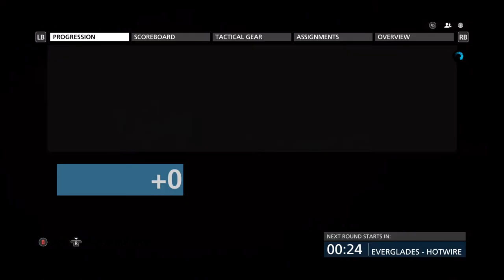The Best Mode I Ever Played - Battlefield Hardline Hotwire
Decided to hop on Hardline and play, what is in my opinion, the best mode in Hardline. Tons of action, and chances to hit clips are the main game in Hotwire. Hope you enjoyed the gameplay!
btw siege video coming soon (rip ash's acog lmao)

My Headset: Astro A10

My Controllers: SCUF Vantage (PS4), Xbox Elite Controller

Systems: Xbox One and PS4

Microphone (Commentaries): Blue Snowball Ice